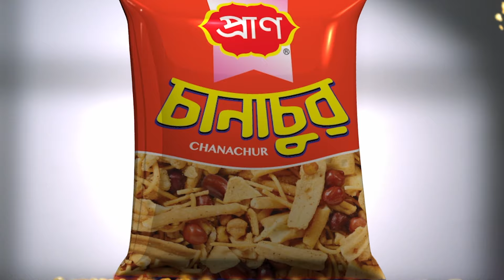ইউক্রেনের পাঁচটি গ্রাম দখলের দাবি রাশিয়ার | Russia - Ukraine | Jago News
ইউক্রেনের উত্তর-পূর্ব খারকিভ অঞ্চলের পাঁচটি ও দোনেৎস্কের একটি গ্রাম দখল করেছে রাশিয়া। শনিবার (১১ মে) এক সংবাদ সম্মেলনে এমন দাবি করে রাশিয়ার পররাষ্ট্র মন্ত্রণালয়।